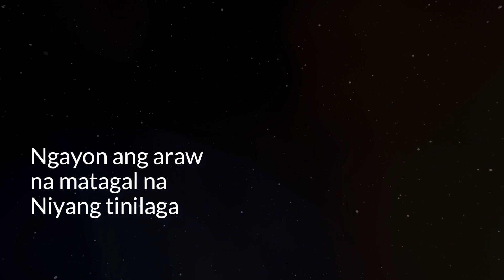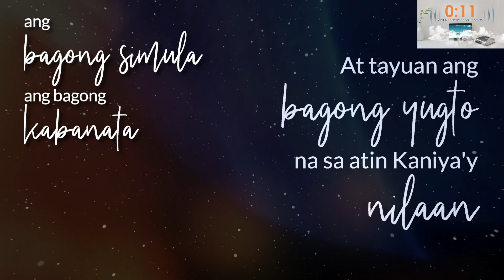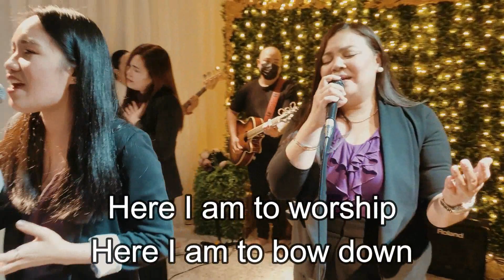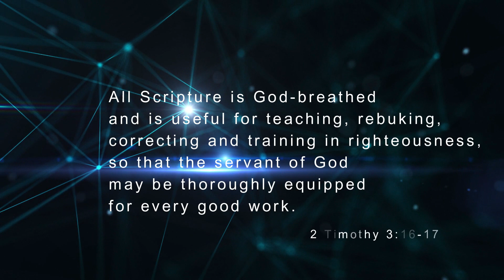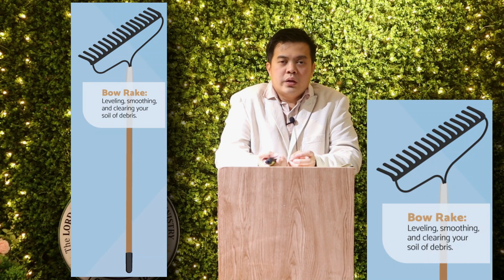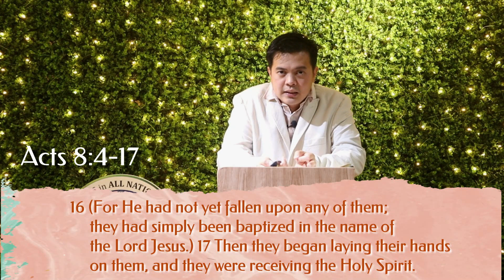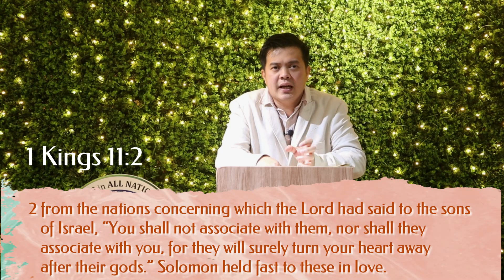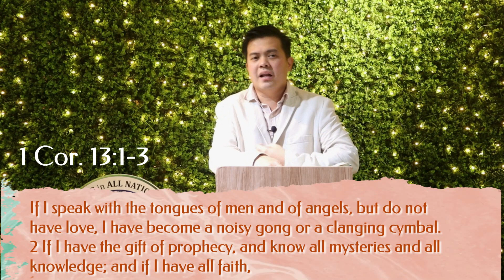LOREAN Friday Fellowship - November 5, 2021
And let us consider how to stir up one another to love and good works, not neglecting to meet together, as is the habit of some, but encouraging one another, and all the more as you see the Day drawing near.

We are better together! Join our fellowship online. Let us praise, worship and go deeper in God's Word.

Invite your family, friends and loved ones and together let us take a move closer to Christ!

Share the link and start a watch party!